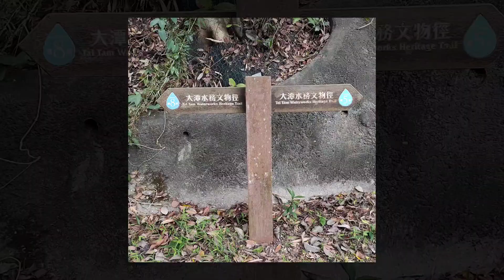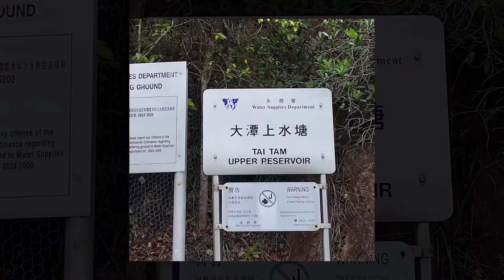靚景打卡大潭水務文物徑🚶香港水塘古蹟歷史遊✌️大潭水塘百年石拱橋🤟新手輕鬆行山路線🤗Tai Tam Reservoir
西灣河-大潭篤水塘-大潭中水塘-大潭上水塘
西灣河乘坐14號巴士前往大潭水塘群，大潭郊野公園站下車。往后走，看到紅頂小屋（洗手間），過正面馬路。進入大潭郊野公園閘口，開始遊覽水務文化徑。今次主要是沿著水塘走，呼吸新鮮空氣，拍拍美照。對文物有興趣的朋友，可以到附近看其它景點。水塘群有22項古蹟，為香港儲水庫發展寫下濃厚一筆。

Sai Wan Ho - Tai Tam tuk reservoir - Tai Tam central reservoir - Tai Tam upper reservoir
Take bus No. 14 from Sai Wan Ho to Tai Tam reservoir group and get off at Tai Tam Country Park station. Go back and see the red roof hut (toilet) and cross the front road.
Enter the gate of Tai Tam country park and start to visit the water culture trail. This time, we mainly walk along the pond, breathe fresh air and take beautiful photos.
Friends interested in cultural relics can visit other scenic spots nearby. There are 22 historic sites in the reservoir group, which makes a strong contribution to the development of Hong Kong's reservoir.

大家對這段影片有什么看法？
請下面留言告訴我。
What do you think about this video? Please leave the comments below.